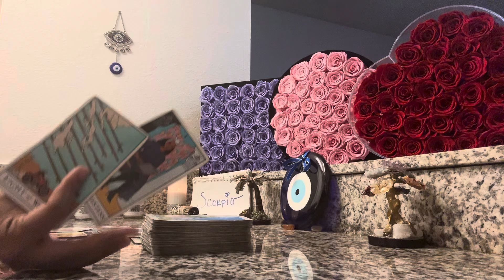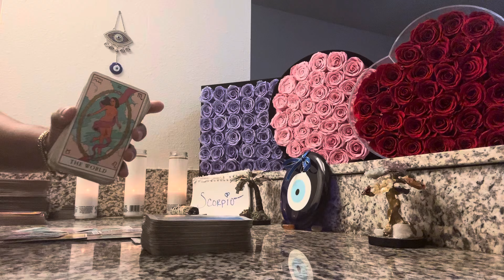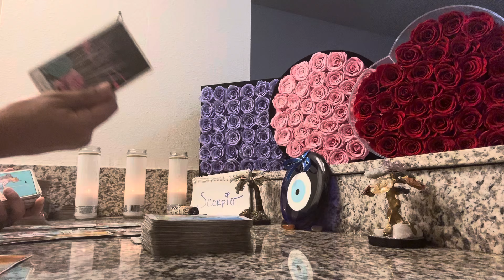♏️SCORPIO🔮IF YOUR SINGLE THIS READING IS FOR 🫵